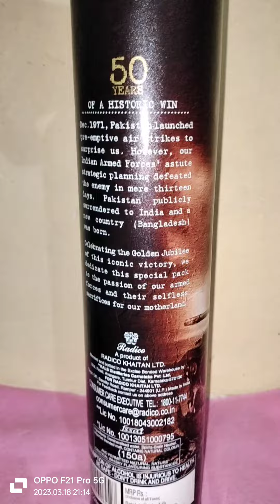AFTER DARK Fine Grain Whisky Rare edition (Unboxing)🎉 1971 Indo-Pak War 50 years of HISTORIC Win 🎉